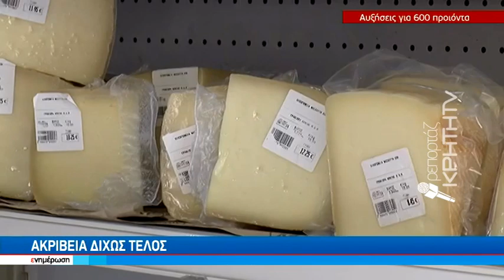«Ποδαρικό» με ανατιμήσεις κάνει ο Αύγουστος